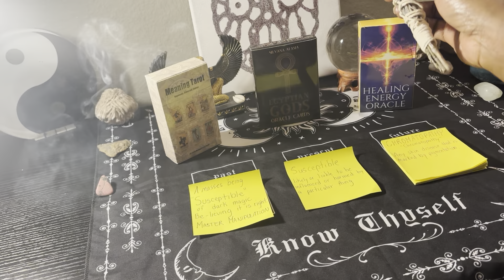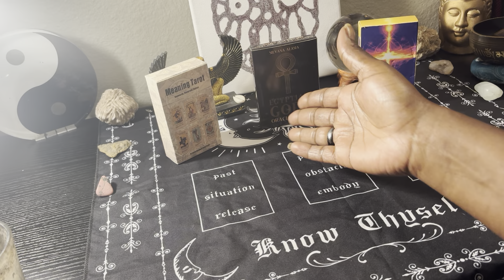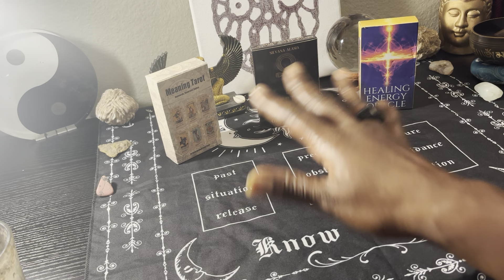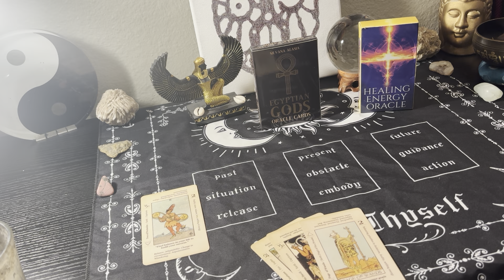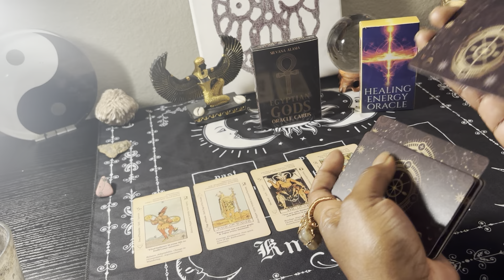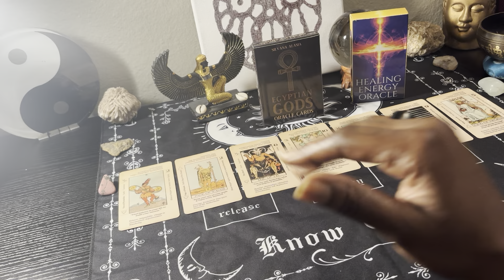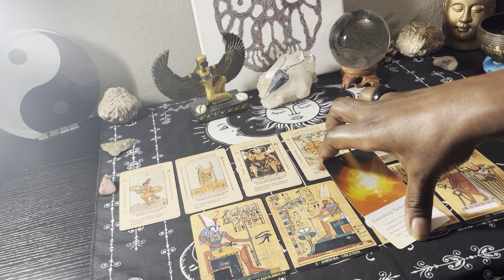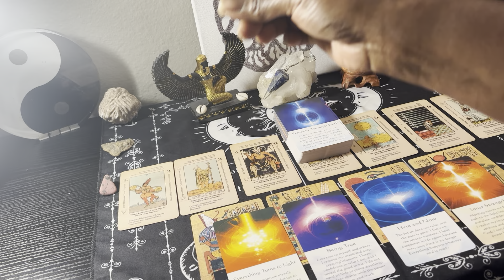Riding the waves 🌊 of their own destruction while you stay grounded 🤌🏾🪘✨✨✨